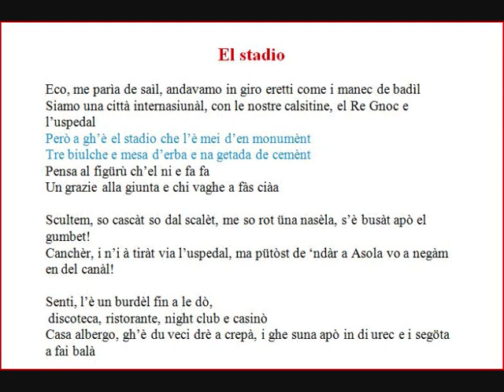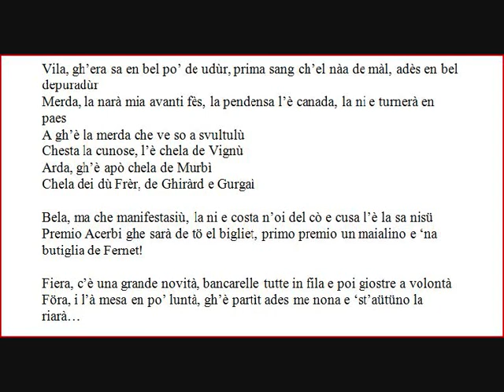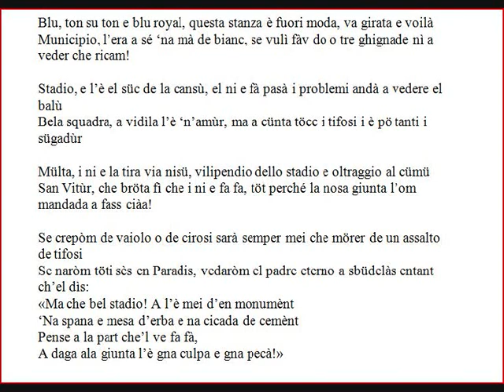STADIO di 'n del nas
in tema con gli europei una canzone dedicata ai pallonari (nel senso di amanti del calcio...)